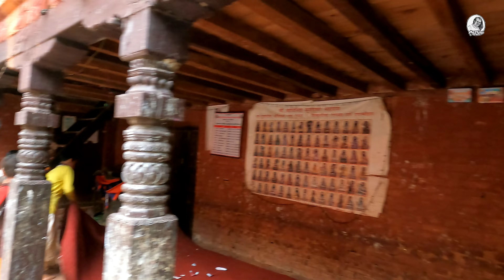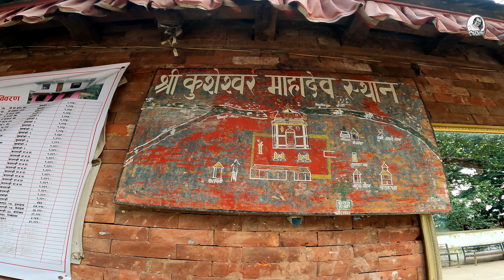श्री आदिलिङ्ग कुशेश्वर महादेव मन्दिर दुम्जा || Shree Kushesheor Mahadev Mandir || Ram K Mainali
🙏 Hello and Nameste 🙏

Hey Beautiful People. Welcome to
My Channel RM FILMS. I Hope you all are Doing Well. So again I am back with another video. I hope you guys will like it.

प्रसिद्ध धर्मिकस्थल श्री आदिलिङ्ग कुशेश्वर महादेव मन्दिर दुम्जा को भिडियो यहाँहरु समक्ष ल्याएको छु ।
कृपया भिडियो कस्तो लाग्यो प्रतिकृया दिनुहोस।
धनयवाद।

                         * RM FILMS *